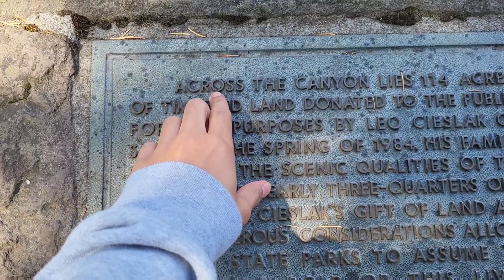Washington vlog?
I've finally returned, I feel better than ever, and I'm pretty I'm back to youtube for real this time😈😈😈😈